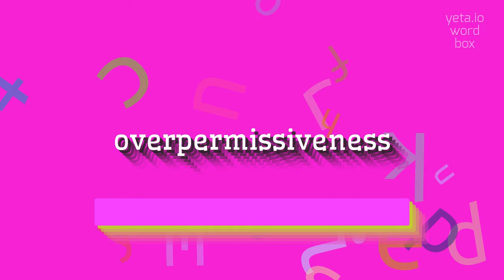How to say "overpermissiveness"! (High Quality Voices)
Watch in this video how to say and pronounce "overpermissiveness"!